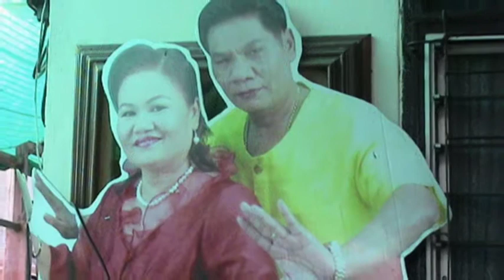การแสดงของ กำปั่น บ้านแท่น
กำปั่น บ้านแท่นแต่งและขับร้อง